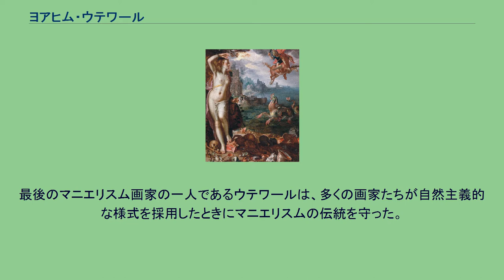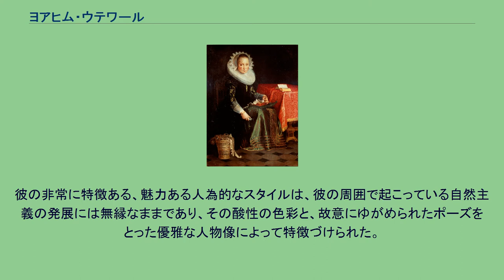ヨアヒム・ウテワール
ヨアヒム・ウテワール （Joachim Anthonisz Wtewael、Uytewaelの署名もあった、1566年 - 1638年8月1日）は、オランダの画家・銅版画家。
ウテワールはユトレヒトで生まれ、ステンドグラス職人の父の工房で働くことで芸術家としてのキャリアをスタートさせた。
1586年、彼はフランスからイタリアへの6年間の旅を始め、パドヴァで絵画を始めた。
1592年、25歳でユトレヒトへ戻ると、ウテワールは画家として馬具職人組合へ入り、絵画、エングレービング、ステンドグラス制作を始めた。
最後のマニエリスム画家の一人であるウテワールは、多くの画家たちが自然主義的な様式を採用したときにマニエリスムの伝統を守った。
彼はマニエリスムのオランダ人主唱者となった。
彼の非常に特徴ある、魅力ある人為的なスタイルは、彼の周囲で起こっている自然主義の発展には無縁なままであり、その酸性の色彩と、故意にゆがめられたポーズをとった優雅な人物像によって特徴づけられた。
ウテワールの作品をオランダ国内で展示しているのは、主としてユトレヒトの中央美術館、デン・ハーグのマウリッツハイス美術館である。